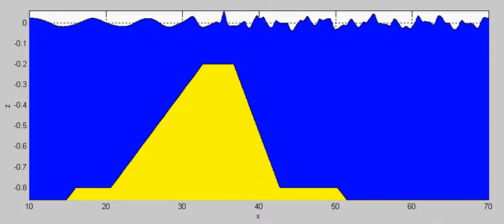Regular waves over a submerged breakwater-Dingemans StepA